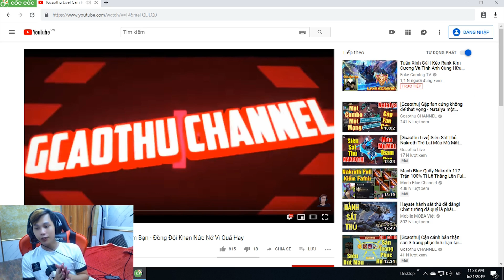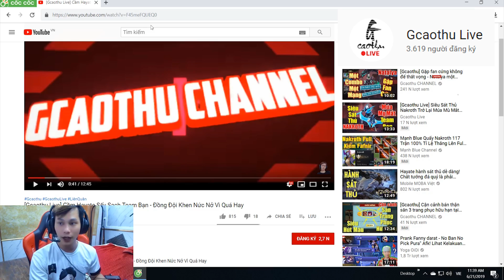[Gcaothu] Capheny lên voi xuống chó biến quái vật sấy liên tục ăn hết mạng của team